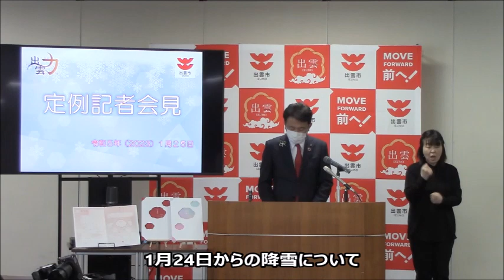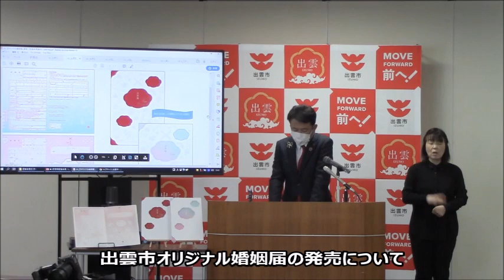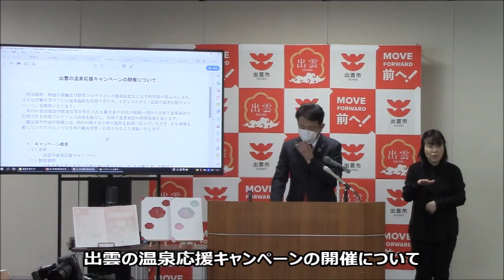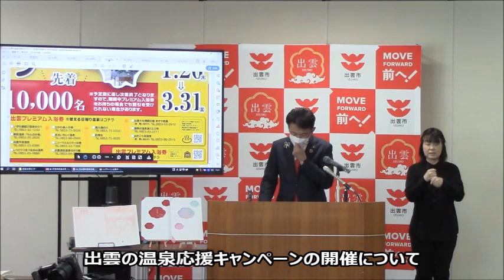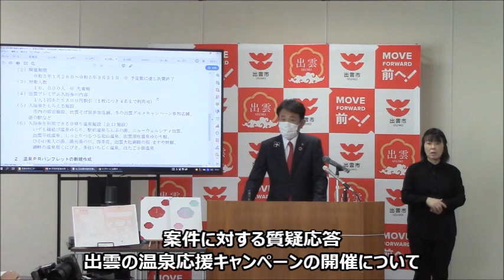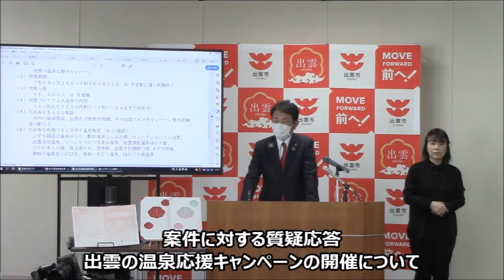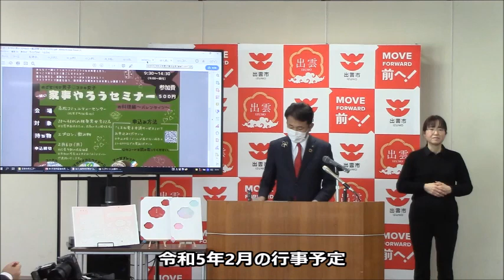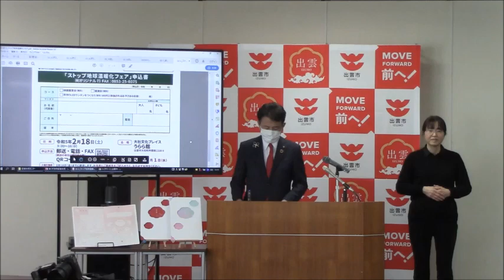出雲市長定例記者会見-令和5年(2023)1月25日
日時
　令和５年(2023)１月２５日（水曜日）１３時００分
場所
　出雲市役所３階　庁議室
内容
（１）出雲市オリジナル婚姻届の発売について【総合政策部】
（２）出雲の温泉応援キャンペーンの開催について【経済観光部】

記者会見の資料は出雲市ホームページに掲載しています。